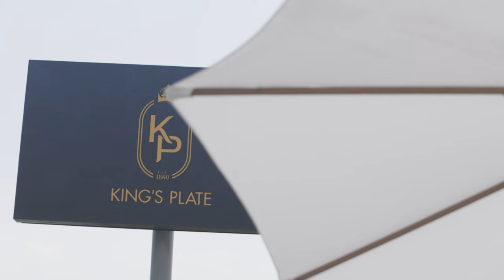164TH KING'S PLATE MINI-MOVIE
Re-live history, with the 164th running of The King's Plate from Woodbine Racetrack